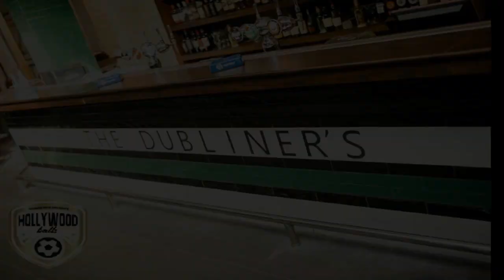Hollywood Balls "Boxing Day Crackers"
Join Geordie Pete & Super Kevin Campbell as they get stuck in to the returning Premier League action, and Turkey Sandwiches.